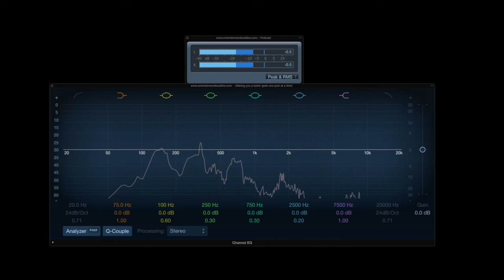Buddha-Cast Ep. 28 NFL Wk 12 Special - "No Punt Intended"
Nick and Justin recap their Week 11 picks and then break down the Week 12 matchups. Find out which teams you should bet on this week, and what fantasy players are hot.